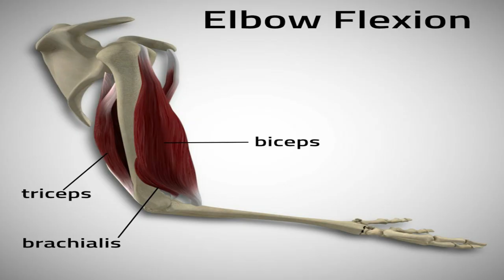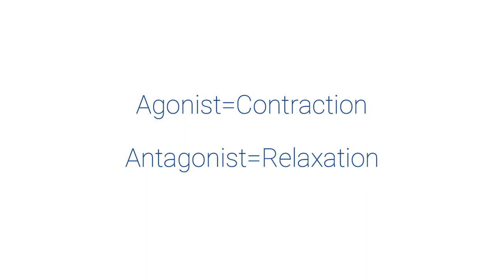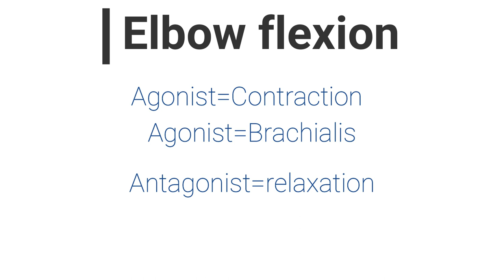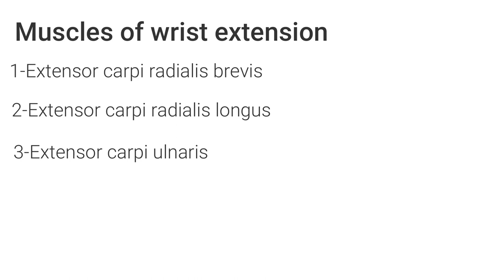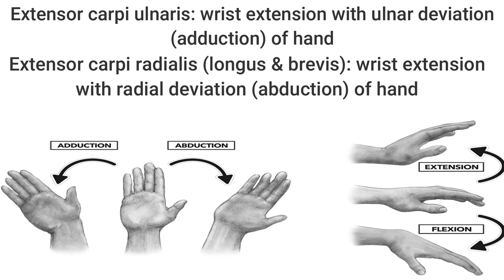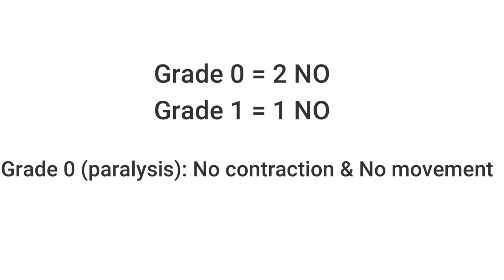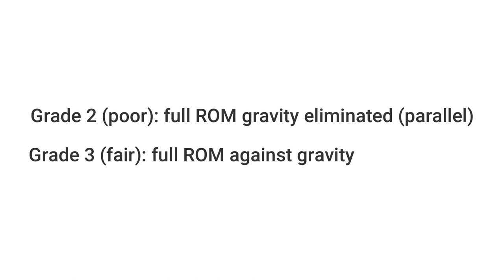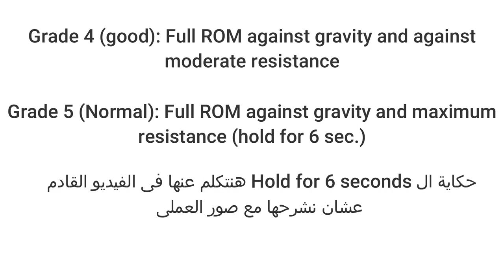Muscle test 1st lecture شرح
1st lecture of muscle test and the introduction of muscle test